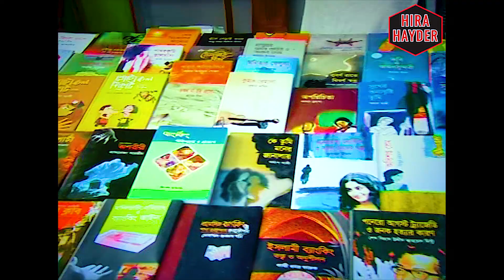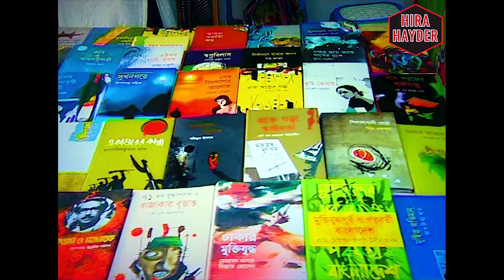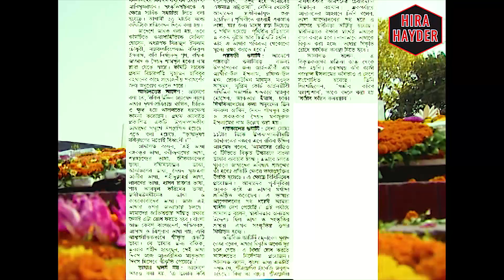বাংলাদেশে একুশে ফেব্রুয়ারি পালন | International Mother Language Day | Hira Hayder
|| বাংলাদেশে একুশে ফেব্রুয়ারি পালন || একুশে ফেব্রুয়ারি || আন্তর্জাতিক মাতৃভাষা দিবস || মাতৃভাষা দিবস || ভাষা শহীদ দিবস || বইমেলা || অমর একুশে বইমেলা || একুশে বইমেলা || বাংলাদেশ ||